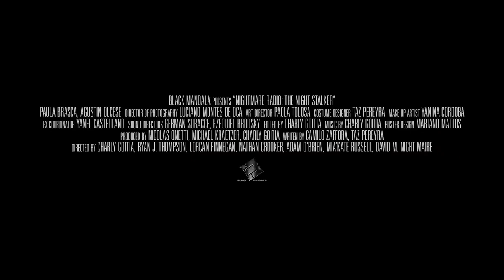NIGHTMARE RADIO: THE NIGHT STALKER Official Trailer (2023) Horror Movie HD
Candy is a late-night radio DJ with a program where people call to tell her real horror stories. One of her listeners begins to call her insistently. Candy quickly discovers that there is a strange connection between them. Soon she will find out how far an obsessed fan is willing to go.